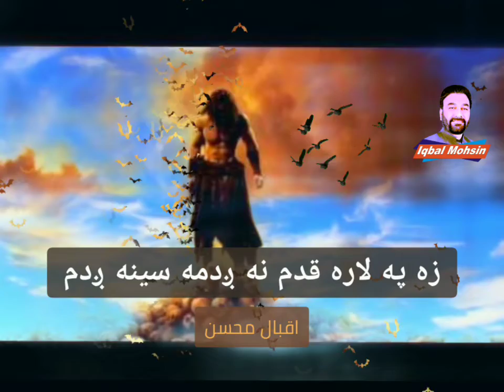زه په لاره قدم نه ږدمه سینه ږدم “ آواز : اقبال محسن